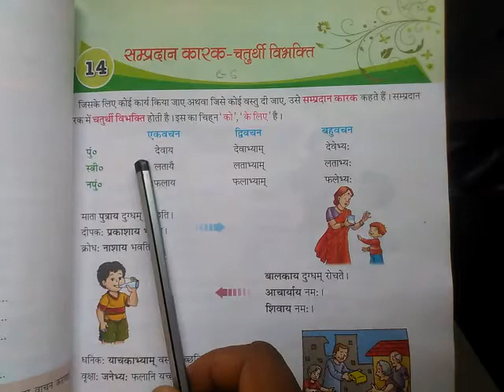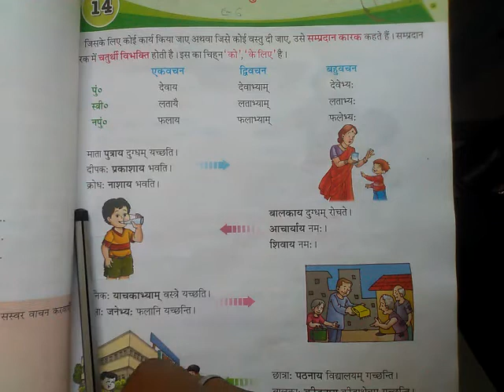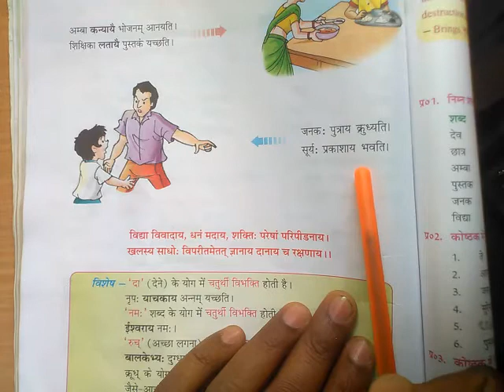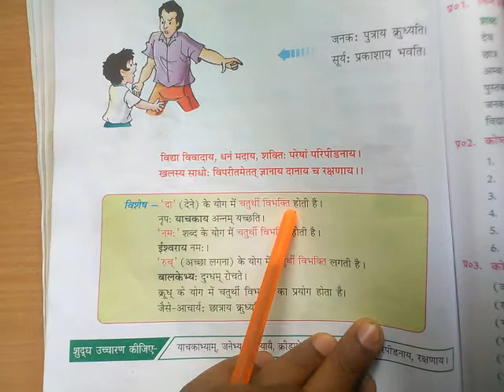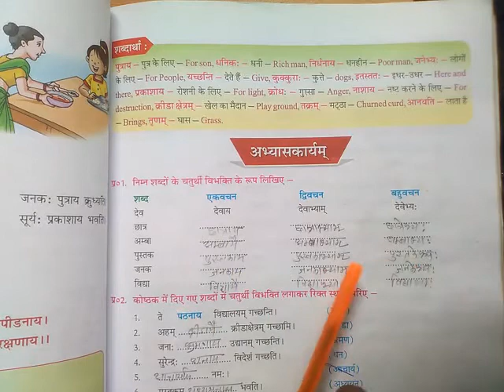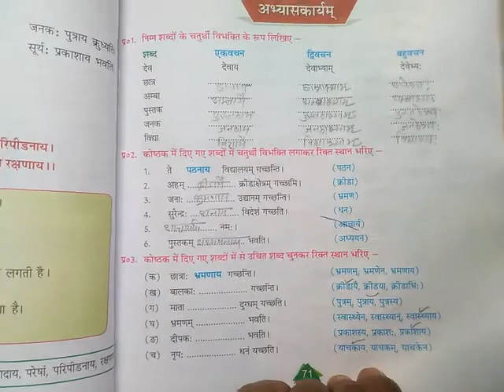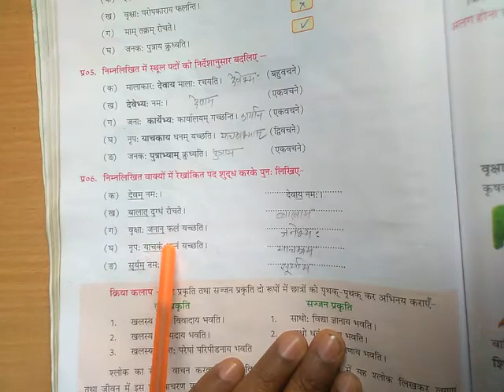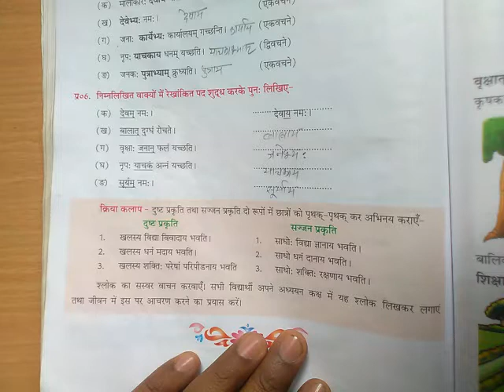संप्रदान कारक - चतुर्थी विभक्ति ,पाठ - 14 , अभ्यास कार्य ,कक्षा - 6वी